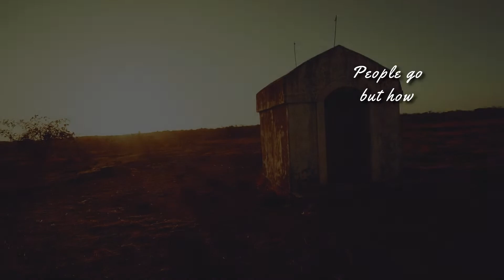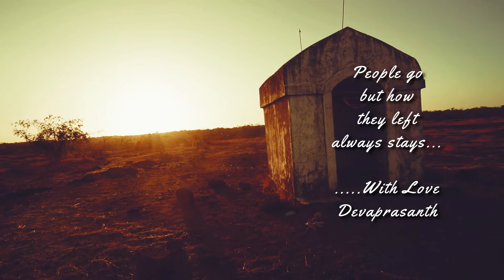"LOST LOVE" - KAADHAL ROJAVE (TAMIL) ROJA - DEVAPRASANTH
KAADHAL ROJAVE (TAMIL) from ROJA by DEVAPRASANTH